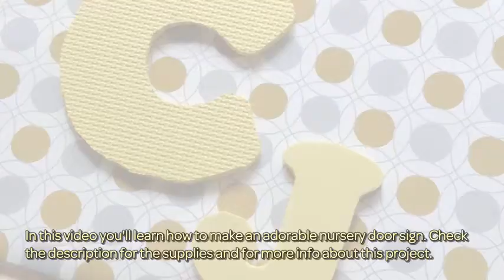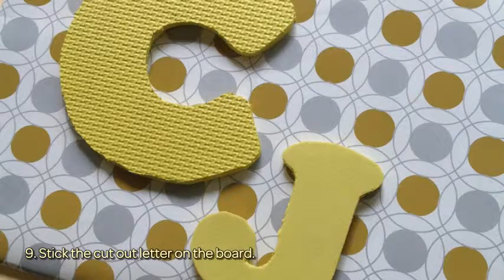Make an Adorable Nursery Door Sign - DIY Home - Guidecentral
About this DIY project:
- Title: Make an Adorable Nursery Door Sign

Supplies:
- Used board
- Gift wrapper
- Old rubber mat
- Cutter
- Pencil
- Cutting board
- Letter template
- Ribbon
- Glue